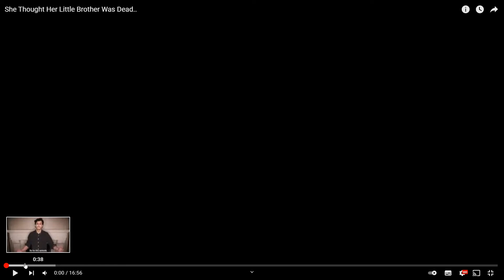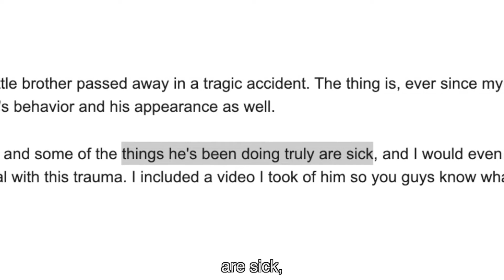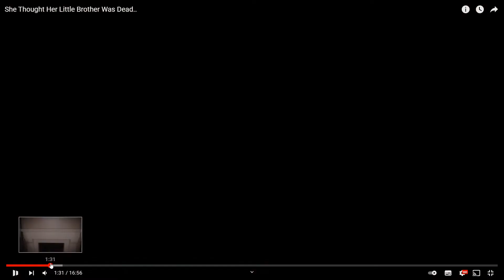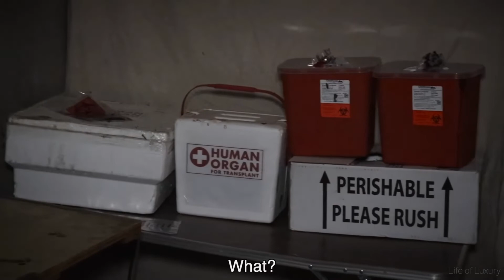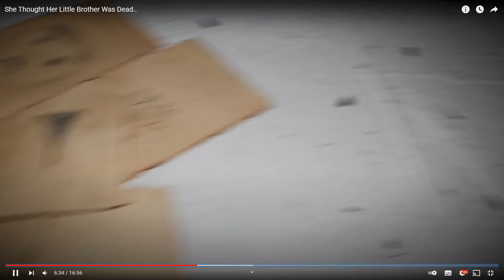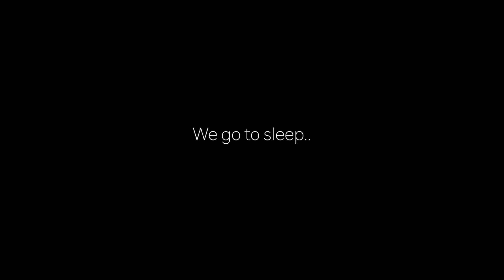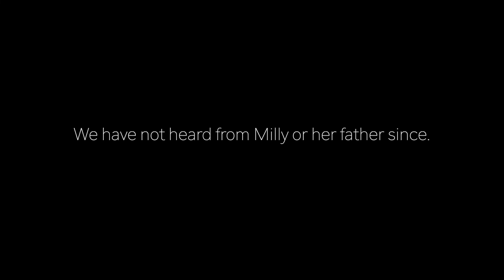MYŚLAŁA ŻE JEJ MŁODSZY BRAT NIE ŻYJE...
Mój Discord Nazwa:Wojteg! kod:1809
Instagram Gogolack:Gogolack_Official
Zostaw Like👍🏻
Zaobserwuj mnie na Instagramie
I życzę miłęgo oglądania 🧡